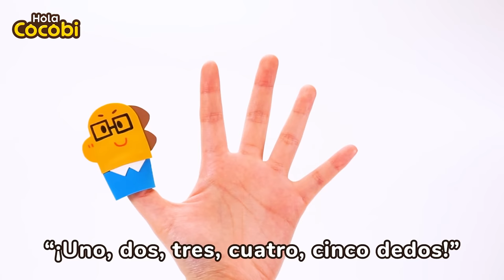La Familia Dedo✋ Canciones para Niños | Kids Songs | Hola Cocobi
📑Lyrics

“¡Uno, dos, tres, cuatro, cinco dedos!”

Papi dedo
¿Dónde estás?
Aquí estoy
¿Cómo te va?
Papi dedo
¿Cómo te llamas?
El pulgar
Me llamo yo

Mami dedo
¿Dónde estás?
Aquí estoy
¿Cómo te va?
Mami dedo
¿Cómo te llamas?
Índice
Índice
Me llamo yo

Hermano dedo
¿Dónde estás?
Aquí estoy
¿Cómo te va?
Hermano dedo
¿Cómo te llamas?
Dedo medio
Me llamo yo

Hermana dedo
¿Dónde estás?
Aquí estoy
¿Cómo te va?
Hermana dedo
¿Cómo te llamas?
Anular
Me llamo yo

Bebé dedo
¿Dónde estás?
Aquí estoy
¿Cómo te va?
Bebé dedo
¿Cómo te llamas?
El meñique
Me llamo yo

Canciones para Viajar, Música, Canciones de Cocobi, de Kinder,